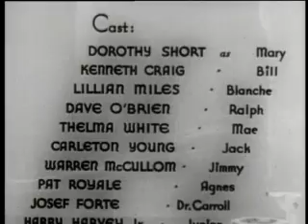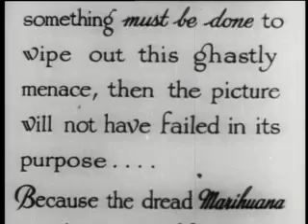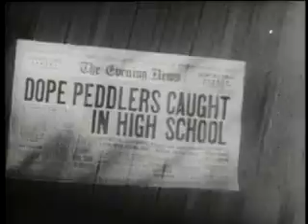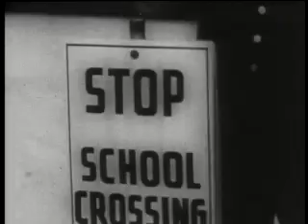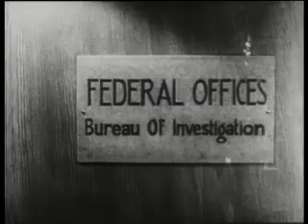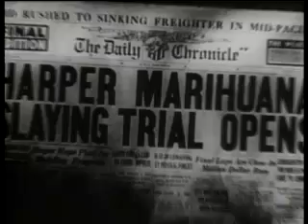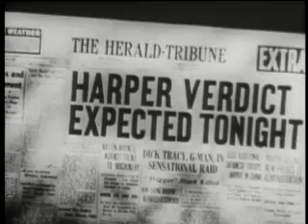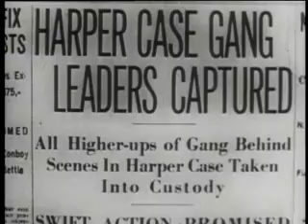Reefer Madness - the Original Cult Classic! #420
Considered THE archetypal sensationalized anti-drug movie, but it's really an exploitation film made to capitalize on the hot taboo subject of marijuana use. Like many exploitation films of the time, "Reefer Madness" tried to make a quick buck off of a forbidden subject while skirting the Motion Picture Production Code of 1930. The Code forbade the portrayal of immoral acts like drug use. (The illegal drug traffic must not be portrayed in such a way as to stimulate curiosity concerning the use of, or traffic in, such drugs; nor shall scenes be approved which show the use of illegal drugs, or their effects, in detail.)
Plot

Mae Coleman (Thelma White) and Jack Perry (Carleton Young)—a couple living in sin, sell marijuana. Mae pers to sell marijuana to customers her own age, whereas Jack sells the plant to young teenagers. Ralph Wiley (Dave O'Brien (actor)), a psychotic ex-college student turned fellow dealer (and addict, according to the film), and Blanche (Lillian Miles) help Jack sell cannabis to young students. Young students Bill Harper (Kenneth Craig) and Jimmy Lane (Warren McCollum) are invited to Mae and Jack's apartment by Blanche and Ralph. Jimmy takes Bill to the party. There, Jack runs out of reefer. Jimmy, who has a car, drives him to pick up some more. Arriving at Jack's boss' "headquarters," he gets out and Jimmy asks him for a cigarette. Jack gives him a joint (cannabis). Later, when Jack comes back down and gets into the car, Jimmy drives off dangerously, along the way running over a pedestrian with his car. A few days later, Jack tells Jimmy that the pedestrian died of his injuries. Jack agrees to keep Jimmy's name out of the case, providing he agrees to "forget he was ever in Mae's apartment". Jimmy does indeed escape the consequences of his crime—a rare occurrence in the film.

Bill begins an affair with Blanche. Mary (Dorothy Short), Jimmy's sister and Bill's girlfriend, goes to Mae's apartment looking for Jimmy, and accepts a joint from Ralph, thinking it to be a normal cigarette. When she uses Ralph's advances, he tries to rape her. Bill comes out of the bedroom after having sex with Blanche, and hallucinates that Mary strips for Ralph. He attacks Ralph, and as the two are fighting, Jack tries to break it up by hitting Bill with the butt of his gun. The gun goes off and Mary is killed. Jack puts the gun in the hand of an unconscious Bill, and wakes him up. Bill sees the gun in his hand, and is led to believe that he has killed Mary. The group of dealers lies low for a while in Blanche's apartment while Bill's trial takes place. Ralph, losing his sanity, wants to tell the police who is actually responsible for the death of Mary. The film attributes Ralph's insanity to marijuana use.

Seeking advice from his boss, Jack is told to shoot Ralph so he keeps his mouth shut. Meanwhile, at the apartment, Blanche offers to play some piano music for Ralph to keep his mind off things. They are both very high, and Ralph tells her to play faster. She increases her playing speed to a downright cartoon-like speed in one of the film's most famous and over-the-top sequences. Jack shows up and Ralph immediately senses that Jack wants to kill him, so he kills Jack by beating him to death. The police arrest Ralph, Mae, and Blanche. Mae talks, and the criminal gang is rounded up. Blanche explains that Bill was innocent, and he is released. Blanche is then held as a material witness for the case against Ralph, but rather than testify against him, Blanche jumps out a window and falls to her death. Ralph is put in an asylum for the criminally insane "for the rest of his natural life." Mae's ultimate fate is unspecified.
The film's story is told in Inclusio sequences at a lecture given at a Parent-Teacher Association meeting by high school Principal (school), Dr. Alfred Carroll. At the end of the film, he tells the parents he has been talking to that events similar to those he has described are likely to happen again, and then points to random parents in the audience and warns that "the next tragedy may be that of your daughter ... or your son ... or yours, or yours ..." before pointing straight at the camera and saying emphatically "... or YOURS!" as the words "TELL YOUR CHILDREN" appear on the screen.